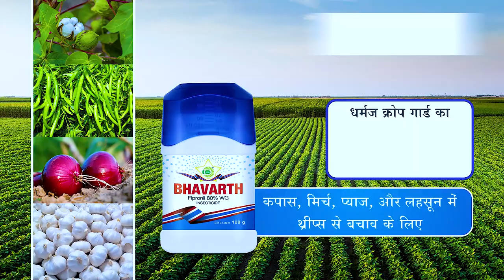Bhavarth | Ad Film | Hindi | Dharmaj Crop Guard Limited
Cinematographer :- Roopang Acharya
Assistant Director :- Sahil Patel
                                     Priyank Desai
Actors:-  Haresh Dagia
               Kartik Dave